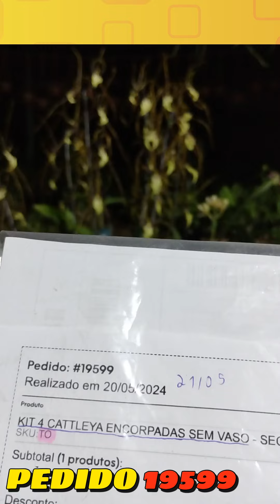Orquideas Esplêndidas neste Pedido!!! PEDIDO 19599